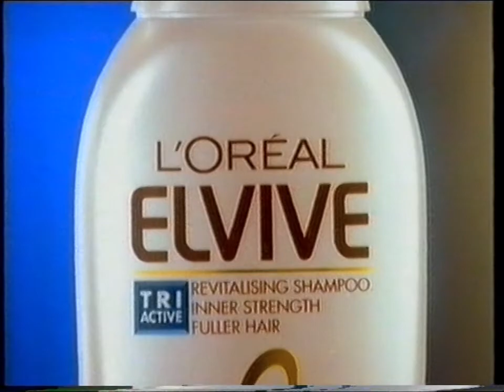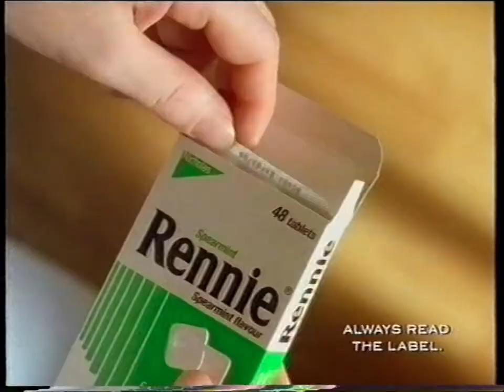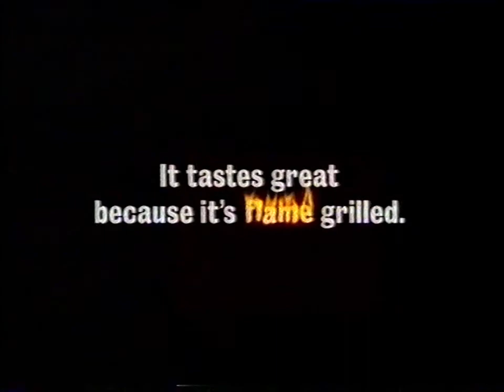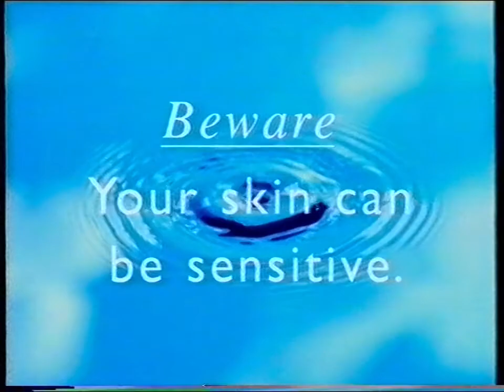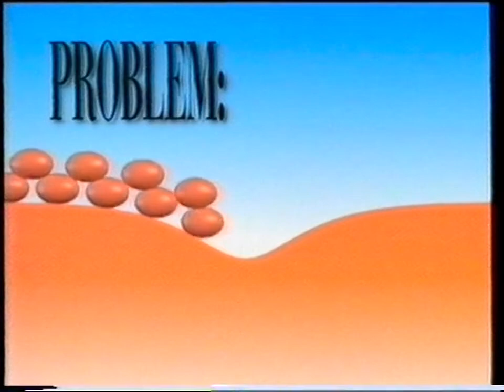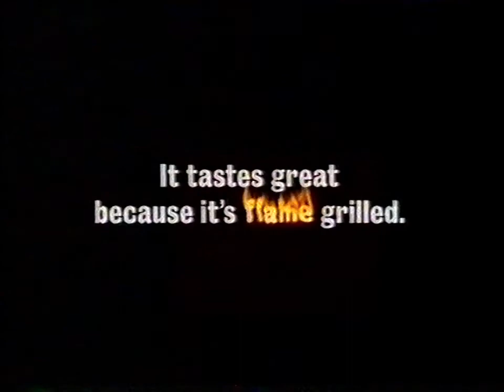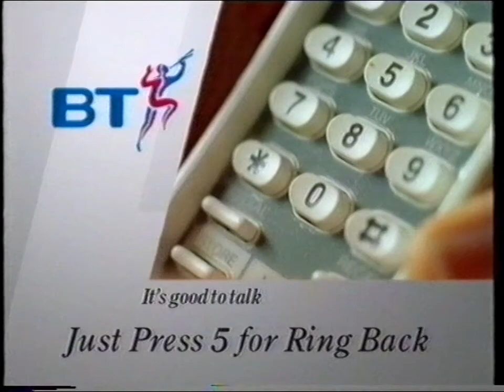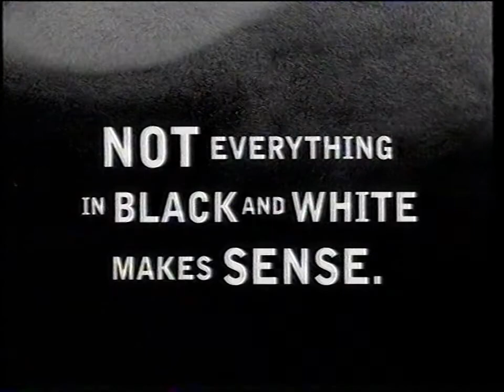Channel 4 continuity, adverts, Party Election Broadcast (John Major) - Wednesday 16th April 1997